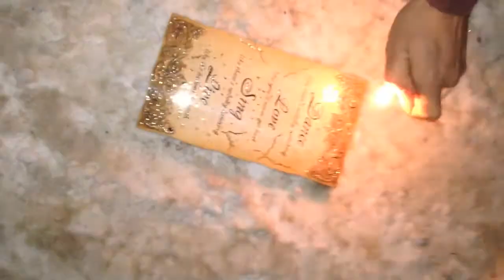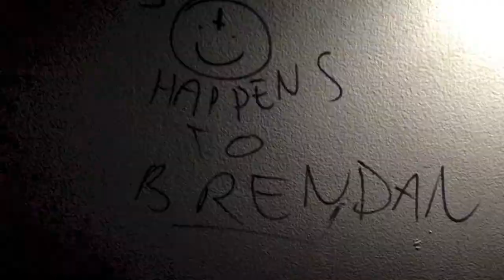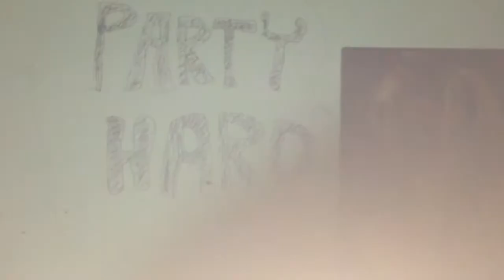"Don't Wait" - Tree Blood (Official Music Video)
Minnesota winter.
Shot with camera phones.

Look for our new tape "First" out June 21st.

Thanks Zack Warpinski for the shots of us at The Hexagon Bar in Minneapolis!!
Edited by Simon Brooks